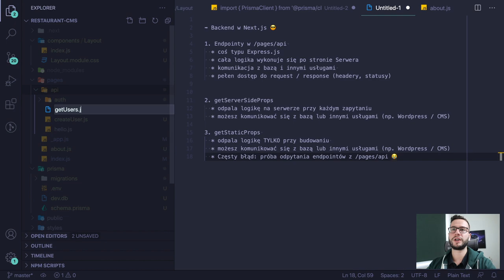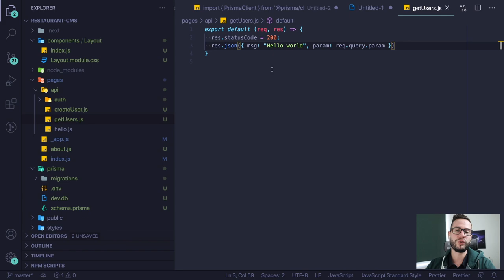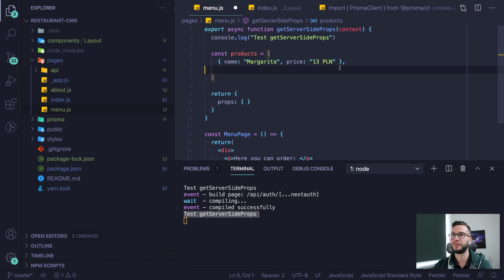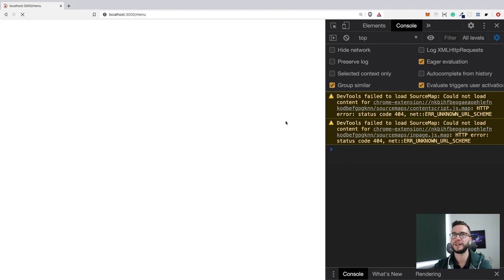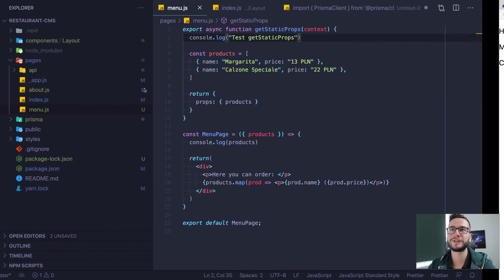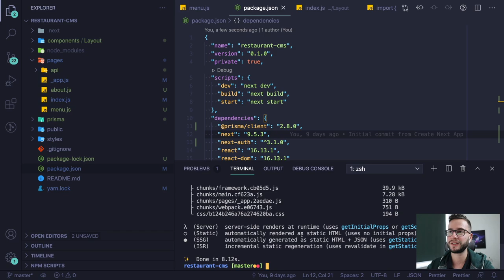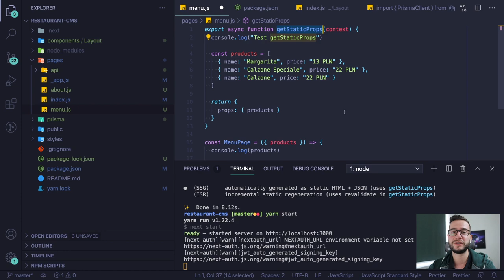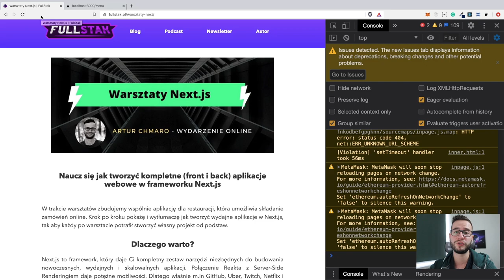Jak zrobić back-end w Next.js?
Z materiału dowiesz się jak zrobić logikę biznesową wykonywaną po stronie serwera w aplikacjach NextJS. Na przykładach tłumaczę różnicę między getServerSideProps i getStaticProps.